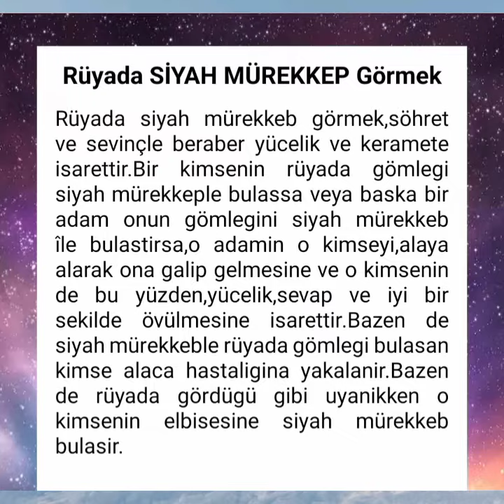rüyada siyah mürekkep görmek